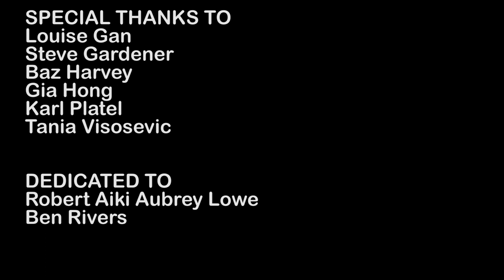BLACKENED (2021) dir. Jack de Mamiel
The tensions rise between the bass player and the singer of a metal band both on and off stage.

CAST:
Rebecca Collin as The Bass Player.
Jack de Mamiel as The Singer.
Felix Doan as Reporter.
Qing Han as Reporter.

CREW:
Director: Jack de Mamiel.
Writer: Jack de Mamiel.
Director of Photography: Callum Miller.
Editor: Felix Doan.
Sound: Jack de Mamiel.
Producers: Elle Cooper, Jack de Mamiel.
Executive Producer: Keith Smith.
Composer: Jack de Mamiel.
Production Designer: Qing Han.
Make-Up Designers: Qing Han, Jack de Mamiel.

Distributed by The Spaceman Studio.